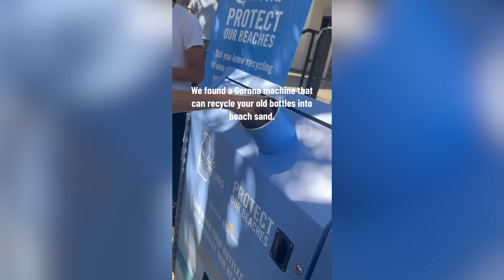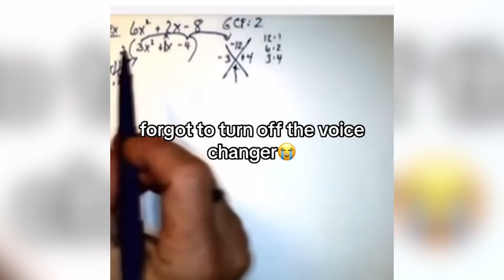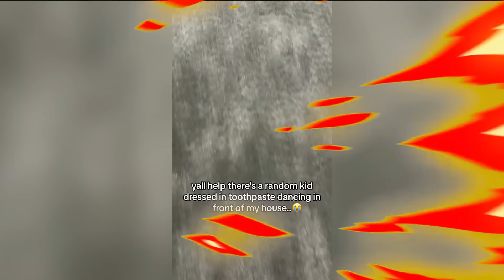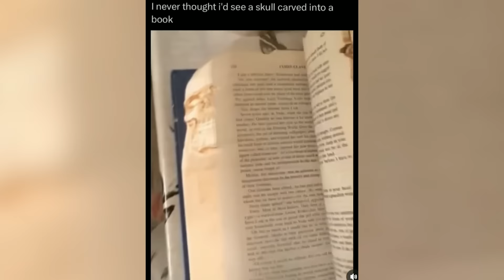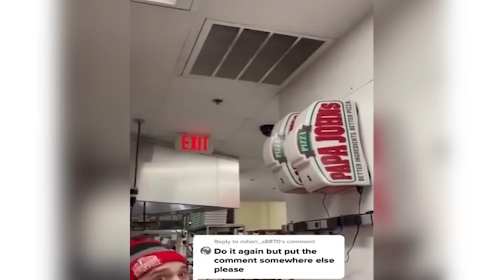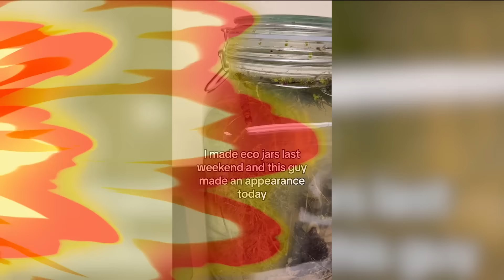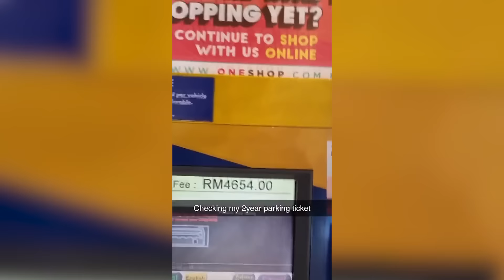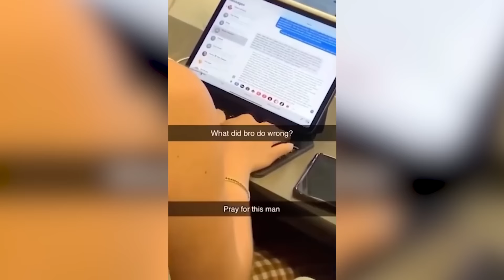this BUG was in my MOUTH...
This video is inspired by Ranzy, Trend Central, Shiveez, Daily Dose of Internet, and many other youtubers!